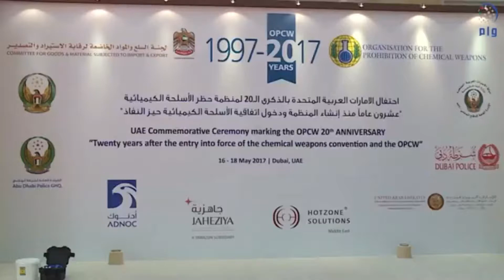16 June 2017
الامارات تستضيف الاجتماع الإقليمي الـ15 للجان الوطنية الآسيوية في منظمة حظر الأسلحة الكيميائية
16 - 18 May 2017
المكتب التنفيذي للجنة السلع الخاضعة لرقابة الاستيراد والتصدير